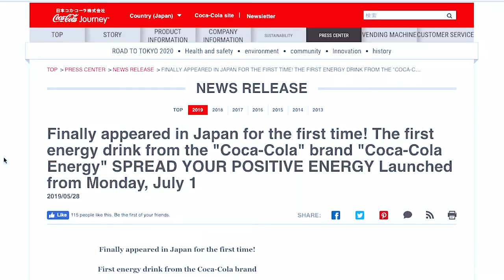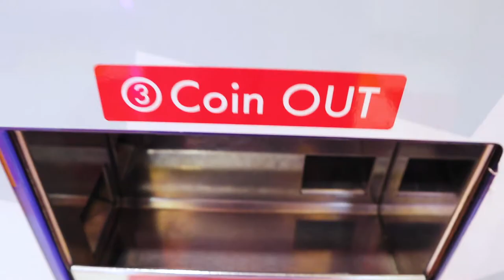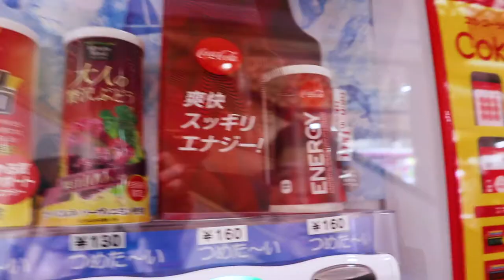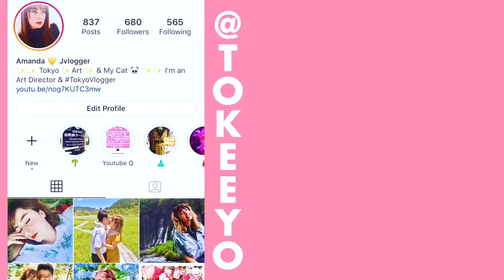Coca-Cola Energy Drink in Japan | Japanese Taste and Energy Test 😳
I try the NEW COCA-COLA Energy Drink in Japan. I do a taste test and review with Coca cola energy drink and three other Japanese energy drinks. I will also conduct an energy test at one of Japan’s most famous arcades in Tokyo, where we play some Japanese arcade games after drinking several cans of cocacola enegy. This brand new recently released Japanese coke energy drink was debuted on July 1st in Japan. I do a taste test and review against other energy drinks that can be found in Japan including Japanese monster energy drink, Japanese Red Bull Energy Drink, and Japanese GOLD energy drink.